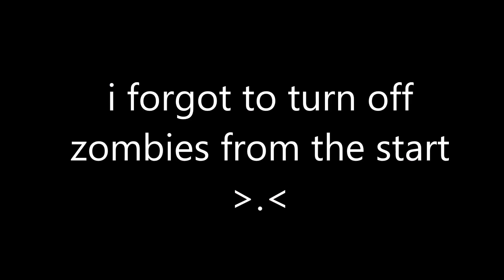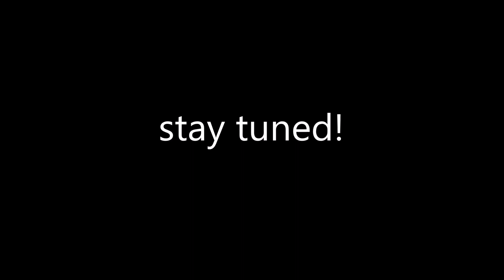[School Girls Simulator] JASON CHAN VS ZOMBIES [TEST #1 NATURAL ENVIRONMENT]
Test #1 for Jason Chan vs Zombies!

WHAT'S NEW
bug fix
- killer wearing a hockey mask(in garden shack)
- black sakura(rapid fire)

*not compatible with RAM 1 GB model.

*Last update
- soft cream , donuts stand

▂▃▄▅▆▇█► 🅵🅴🅴🅳🅱🅰🅲🅺✔ monetize please.